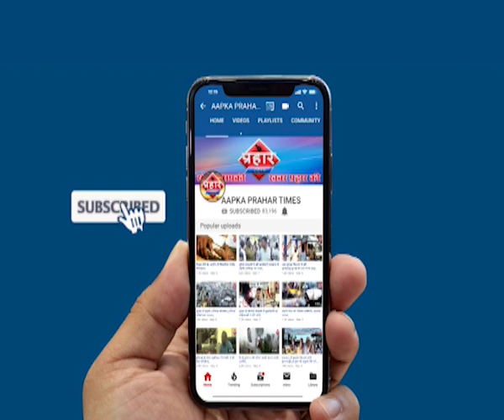महाराष्ट्र में राष्ट्रपति शासन लागू इसकी मंजुरी रामनाथ कोविंद ने दी है | Aapka Prahar Times -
महाराष्ट्र में राष्ट्रपति शासन लागू

इसकी मंजुरी रामनाथ कोविंद ने दी है,
राज्यपाल भगत सिंह कोश्यारी ने राष्ट्रपति शासन की शिफारिश की थी,